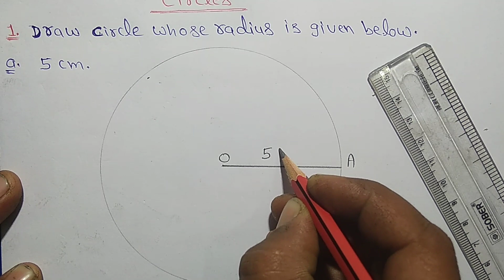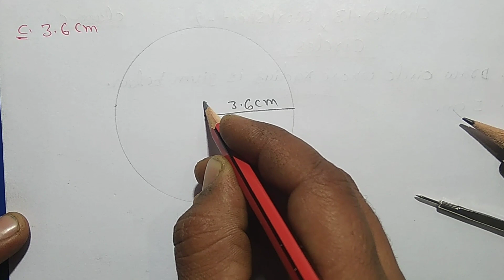Dav Class 6 Math Chapter 13 Worksheet 2 || Circles || How To Construct A Circle ⭕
Dav Class 6 Math Chapter 13 Worksheet 2 || Circles